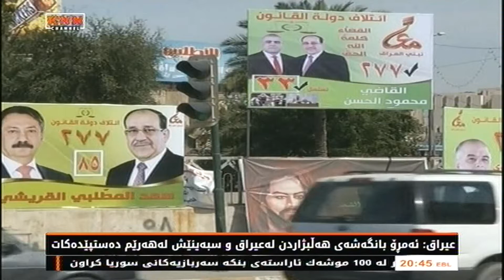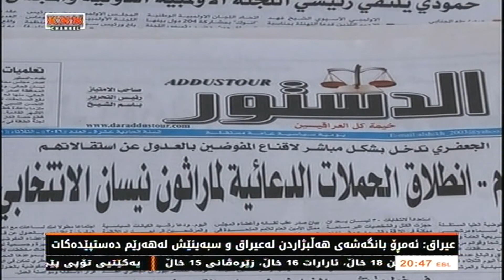عێراق؛ كورد یه‌كه‌م جاره‌ به‌بێ پێشمه‌رگه‌ له‌ ناوچه‌ جێناكۆكه‌كان به‌شداری هه‌ڵبژاردن ده‌كات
عێراق؛ دۆخی ئه‌م هه‌ڵبژاردنه‌ بۆ سێ پێكهاته‌كه‌ جیاوازه‌
عێراق؛ سوننه‌ له‌ كه‌مپه‌كانه‌وه‌ به‌شداری هه‌ڵبژاردن ده‌كه‌ن
ئاینده‌ی‌ سیاسی‌ له‌به‌رده‌م پرۆسه‌ی‌ هه‌ڵبژارداندا

ئه‌مڕۆ بانگه‌شه‌ی هه‌ڵبژاردنی ئه‌نجومه‌نی نوێنه‌رانی عێراق ده‌ست پێده‌كات و كوردیش یه‌كه‌مجاره‌ به‌بێ بوونی پێشمه‌رگه‌ له‌ناوچه‌ جێناكۆكه‌كان به‌شداری هه‌ڵبژاردن ده‌كات، سوننه‌ش له‌ كه‌مپی ئاواره‌كانه‌وه‌ نوێنه‌ر ره‌وانه‌ی ئه‌نجومه‌نی نوێنه‌ران ده‌كات.

رۆژی شه‌ممه‌ 14ی نیسان بانگه‌شه‌ی هه‌ڵبژاردنی ئه‌نجومه‌نی نوێنه‌ران ده‌ستپێده‌كات، هه‌ڵبژاردنێك كه‌ ئه‌وه‌ی نه‌گۆڕه‌ ئه‌وه‌یه‌ كه‌ چوار ساڵ جارێك به‌ڕێوه‌ده‌چێت و شیعه‌ش كه‌ له‌دوای ساڵی 2005وه‌ ده‌سه‌ڵاتی وه‌رگرتووه‌ جارێكی تر زۆرینه‌ به‌ده‌ست ده‌هێنێته‌وه‌و كورد و سوننه‌ش به‌ دوو پێگه‌ی لاوازه‌وه‌ ده‌چنه‌وه‌ به‌غداد.

شیعه‌كان به‌ 71 قه‌واره‌و و هاوپه‌یمانیه‌تی و سوننه‌كان به‌ زیاتر له‌ 50 قه‌واره‌و هاوپه‌یمانیه‌تی و كورد به‌ چه‌ندین قه‌واره‌و پارتی سیاسی به‌شداری ده‌كه‌ن.

 كورد یه‌كه‌م جاره‌ به‌بێ به‌شداری نه‌وشیروان مسته‌فا رێكخه‌ری‌ پێشووی‌ بزوتنه‌وه‌ی‌ گۆڕان‌و جه‌لال تاڵه‌بانی سكرتێری‌ گشتی‌ یه‌كێتی‌ نیشتمانی‌ كوردستان به‌شداری هه‌ڵبژاردنی ئه‌نجومه‌نی نوێنه‌ران ده‌كات. كه‌ دوو له‌ گه‌وره‌ترین كاریزماكانی كورد بوون له‌ماوه‌ی 40 ساڵی رابردوودا و له‌ پرۆسه‌ی‌ سیاسی دوای ڕوخانی رژێمی به‌عس رۆڵی گرنگیان هه‌بووه‌. هه‌روه‌ها مه‌سعود بارزانیش به‌هۆی فشاری ده‌ره‌كیه‌وه‌ له‌ شانۆی سیاسی عێراق دورخراوه‌ته‌وه‌.

هه‌ڵبژاردنه‌كه‌ی 12 ی ئایار دوای شكستی ریفراندۆمه‌كه‌ی هه‌رێم دێت،كه‌ یه‌كه‌مجاره‌ كورد له‌ ناوچه‌ جێناكۆكه‌كان به‌بێ بوونی پێشمه‌رگه‌ ده‌چێته‌ سه‌ر سندوقی ده‌نگدان پێشبینی ده‌كرێت ده‌نگی كورد كه‌م بكات.

دۆخه‌كه‌ بۆ سوننه‌كانیش زۆر جیاواز نیه‌. ئه‌وان كه‌ ناوچه‌كانیان به‌هۆی‌ شه‌ڕی‌ داعشه‌وه‌ وێران بووه‌و نزیكه‌ی 3 ملیۆن كه‌سیشیان ئاواره‌ن و له‌ كه‌مپه‌كانه‌وه‌ به‌شداری هه‌ڵبژاردن ده‌كه‌ن.

شیعه‌كان خۆیان به‌ براوه‌ی شه‌ڕی دژی داعش و  وه‌ك پارێزه‌ری یه‌كپارچه‌ی خاكی عێراق وێنا ده‌كه‌ن له‌گه‌ڵ ئه‌وه‌شدا خاوه‌نی مه‌رجه‌عێكی باڵان كه‌ پێشبینی ده‌كرێت دوای هه‌ڵبژاردن قسه‌ی یه‌كلایی كه‌ره‌وه‌ له‌سه‌ر به‌ڕێوه‌بردنی عێراق بكات.

له‌ هه‌ڵبژاردنه‌كه‌ی 12 ی ئایاردا له‌كۆی 36 ملیۆن هاوڵاتی عێراقی 24 ملیۆنیان مافی ده‌نگدانیان هه‌یه‌، و عێراق دابه‌شی 18 بازنه‌ی هه‌ڵبژاردن كراوه‌.